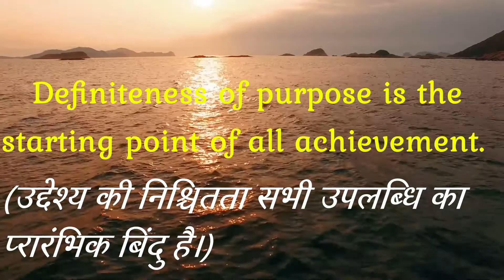Motivational Quotations | Motivational speech | Proverb | great man speeches